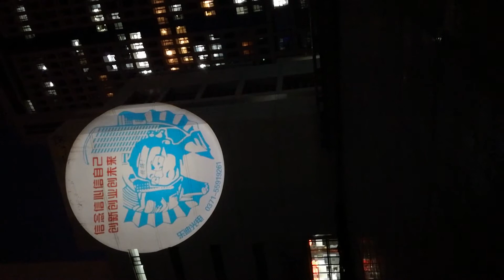80w outdoor projector test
6 logos exchange by turn, test on 33m, the diameter is 13m, looks so good, use F125lens, welcome contact learn more details.